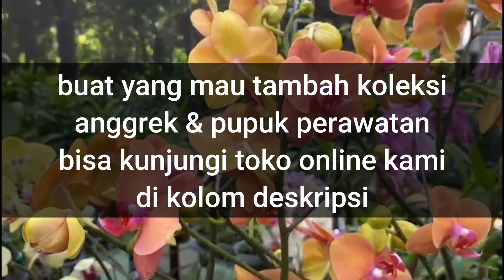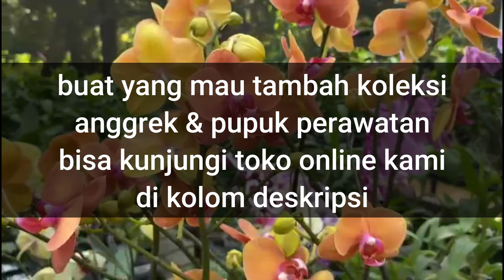Dengan Bawang Putih, Tunas Baru Muncul Dari Batang Anggrek Tua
Selamat datang di chanel kami! Jangan lewatkan kesempatan untuk mendalami kecantikan anggrek dengan panduan lengkap kami. Pada kesempatan kali ini kami akan membagikan tips tentang cara menumbuhkan tunas baru dari batang anggrek tua menggunakan bawang putih. Lalu bagaimana caranya? Simak videonya sampai selesai yaa

Buat anda yang ini menambah koleksi anggrek & juga pupuk perawatan maupun pembungaan, bisa kunjungi toko kami di